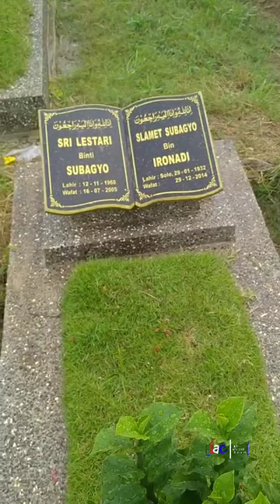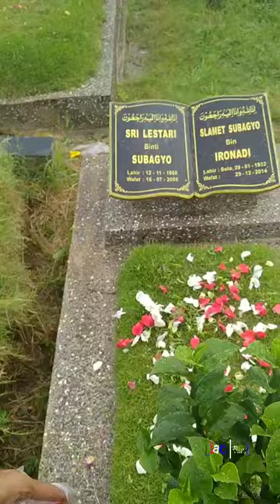ZIARAH KUBUR | TPU Utan Kayu - Rawamangun ( h -1 Ramadhan)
Berkunjung ( Nyekar ke Makam )ke Alm Mbah Uyud Subagyo dan Almh Mama Sri Lestari di TPU utan kayu (kemiri) sabtu 02 April 2022  ..pas 1 hari sebelum Bulan Ramadhan ( setelah di guyur hujan lebat)
☑️ Blok Blad 29 - Blad 28-29
Ramol Nocopyright Music is free to use for independent creators on YouTube. Remember to credit Ramol Nocopyright Music on your post

Dukung terus channel ini dengan menonton dan membagikan ke jaringan anda. Terima kasih.